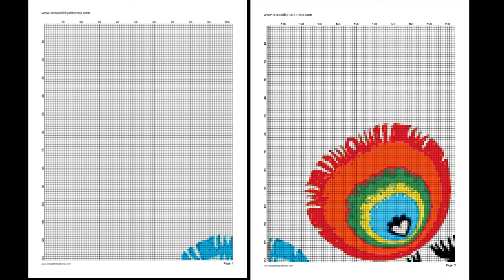Modern Cross Stitch Patterns| peafowl 15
Download PDF Modern Cross Stitch Patterns| peafowl 15
THIS IS NOT A KIT. No Floss or fabric are included. Purchase to download PDF chart patterns only. Large Easy to Read Charts, No need to enlarge, You can print them in any size you want
Design Area: 30.5 x 30.43 inches

You will download two versions of charts (patterns only not kites):
# Chart 3: Symbols Black and white